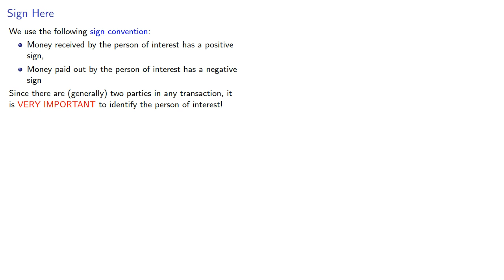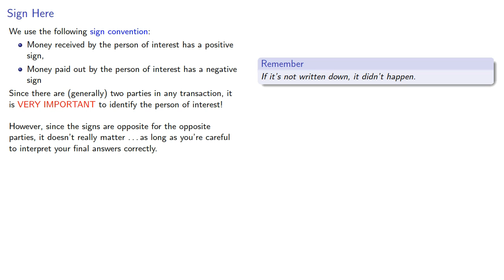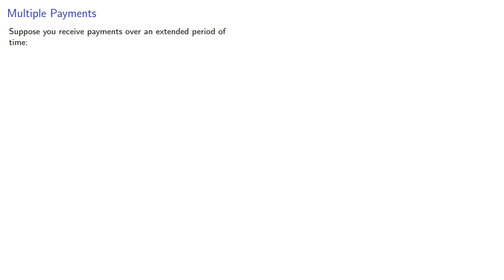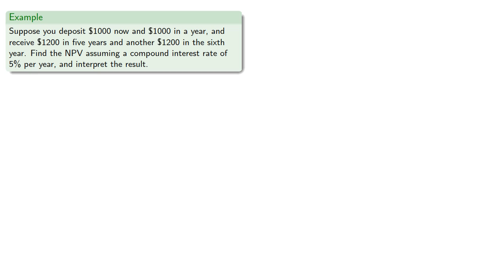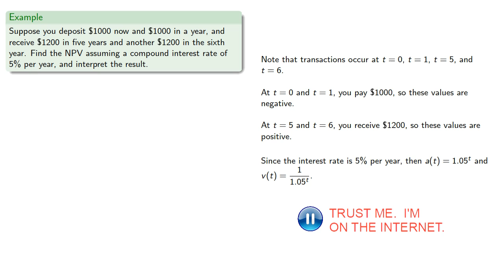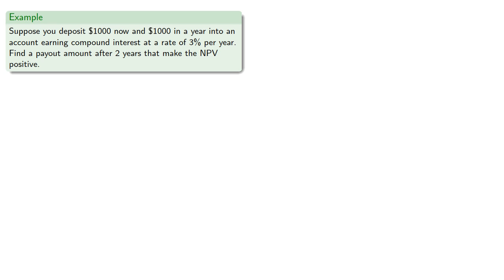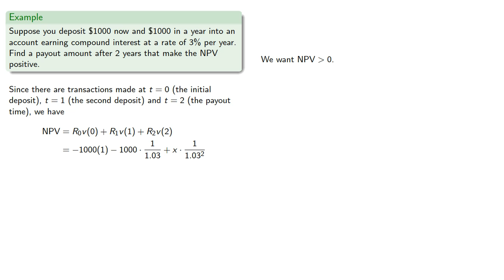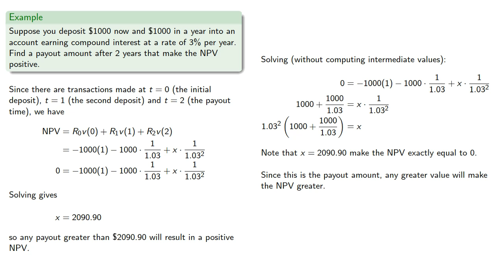Net Present Value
Introducing net present value to help prepare for the actuarial FM exam.